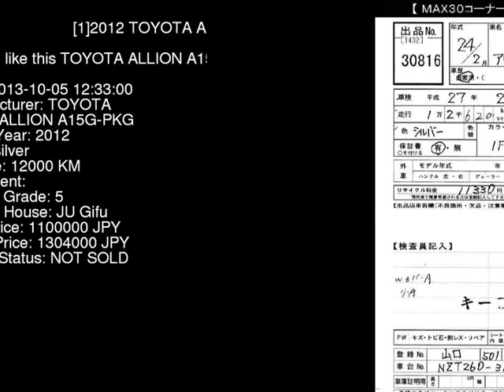2012 TOYOTA ALLION A15G-PKG NZT260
the Authority on JDMs since 2007!  . Details on this car from auction in Japan